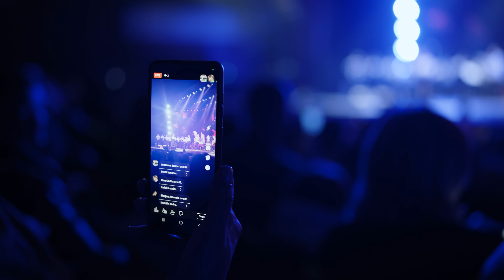Corina ȚEPEȘ - Cine-a zis că viața-i grea? | Orchestra MOLDOVLASKA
Invitații pentru spectacole și evenimente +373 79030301  WhatsApp

Cine-a zis că viața-i grea? - Corina Țepeș
Muzică: Costi Burlacu
Text: Cătălina Lungu
Acompaniază: Orchestra Moldovlaska

Imagine Video - @ButnaruFilms

Fragment din Concertul "JUBILIAR 20" Costi Burlacu & Corina Țepeș